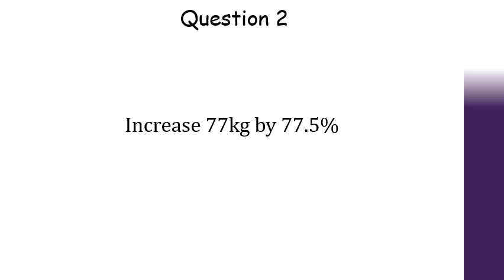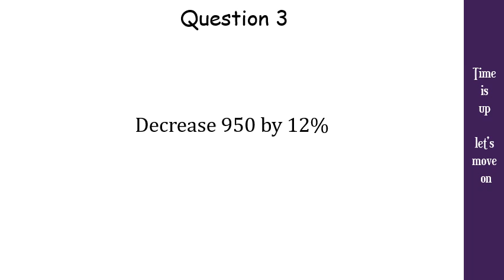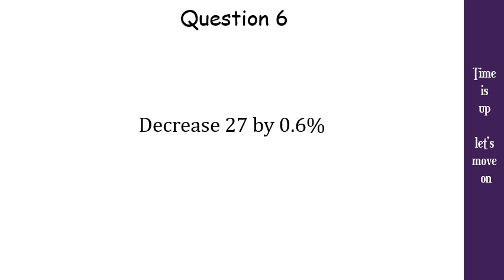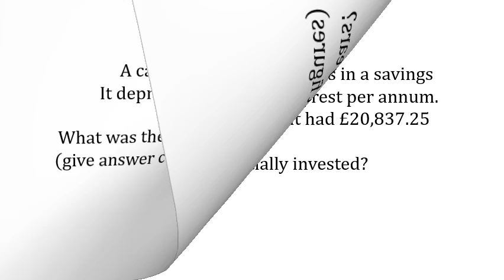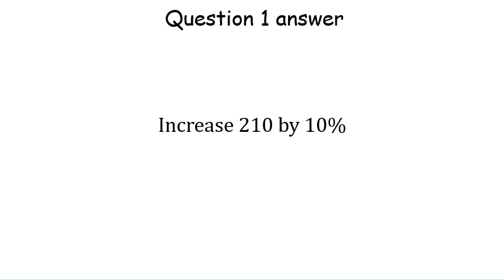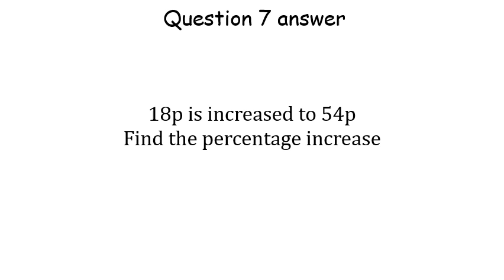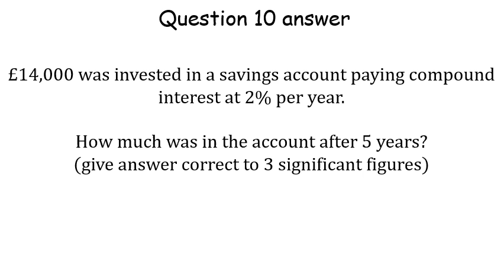Percentage Increase and Decrease Questions with Answers - Melissa Maths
12 questions on Percentage Increase and Decrease * Test Yourself GCSE Maths * Calculator required

Timecodes
00:00 - Intro
00:15 - Questions
07:49 - Answers

New GCSE Maths Complete Revision & Practice: Foundation inc Online Ed, Videos & Quizzes: perfect for catch-up and the 2022 and 2023 exams
New GCSE Maths Complete Revision & Practice: Higher inc Online Ed, Videos & Quizzes: perfect for catch-up and the 2022 and 2023 exams